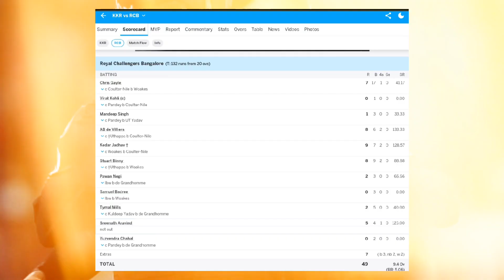RCB क्यों IPL ट्रॉफी नहीं जीत पाई ? 😞 ।। Big Mistake RCB All Ipl season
RCB क्यों IPL ट्रॉफी नहीं जीत पाई ? 😞 ।। Big Mistake RCB All Ipl season || @royalchallengersbengaluruYT

RCB team
Royal challengers Bangalore
Virat Kohli RCB
Virat Kohli Betting RCB
Royal challengers Bangalore Captain
Royal challengers Bangalore Plying 11 Squad
RCB playing 11 Squad
Ipl 2024 auction RCB
RCB Team Playing 11 Squad
VIRAT KOHLI Royal challengers Bangalore Captain